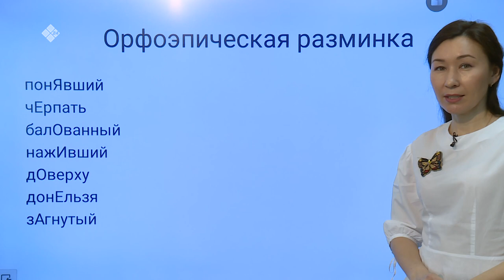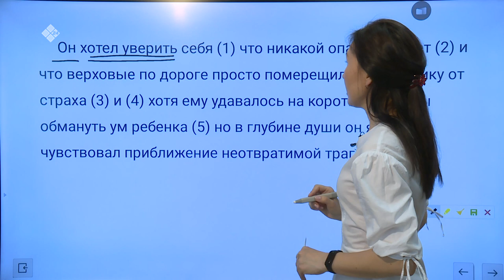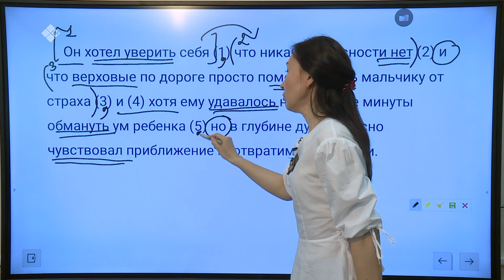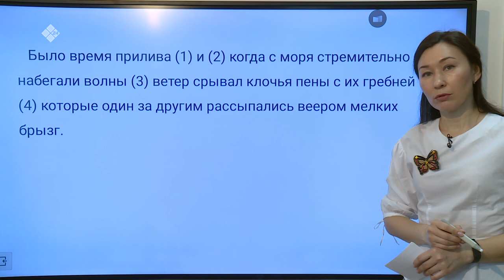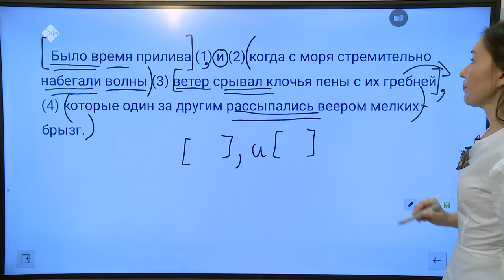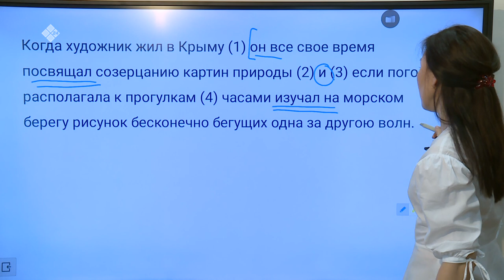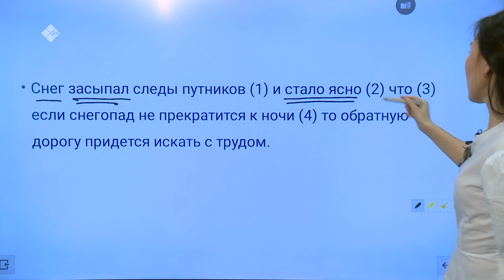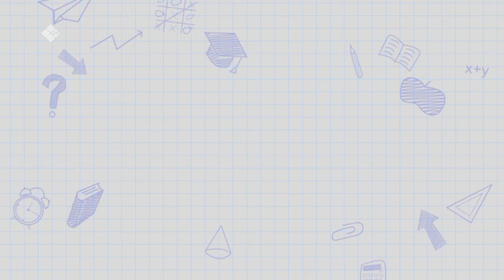Дистанционные уроки на НВК: Русский язык 11 класс (16.04.20)